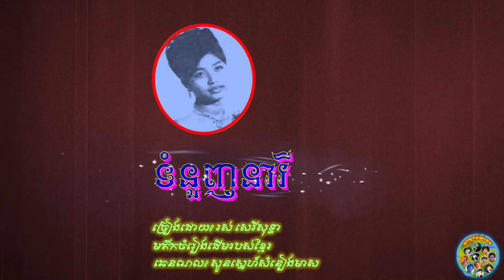ទំនួញនារី - រស់ សេរីសុទ្ធា | Tom Nuonh Neary - Ros Sereysothea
បទចំរៀងដើមច្រៀងដោយរាជនីសម្លេងមាស រស់ សេរីសុទ្ធា មុនឆ្នាំ១៩៧៥ ។ សូមជួយអភិរក្សមត៌កចំរៀងដើមទាំងអស់គ្នាឲ្យបានគង់វង់។

An original song of Cambodian pop singer Reach Ny Samleng Meas Ros Sereysothea before 1975 . Please help preserving together Khmer oldies songs.

សូមបងប្អូនមេត្តាជួយចុចSUBSCRIBEនឹងដាក់សញ្ញាកណ្តឹងផងដើម្បីទទួលបានវីឌីអូថ្មីៗ និង បទចំរៀងបែបមនោសញ្ចេតនាពិរោះៗពីសម័យមុនពីឆាណែលរបស់ខ្ញុំ បើបងប្អូនពេញចិត្ត និង គាំទ្រឆាណែលរបស់ខ្ញុំ។ បទចំរៀងទាំងនោះភាគច្រើនបំផុតច្រៀងដោយកំពូលតារាចំរៀងល្បីប្រចាំប្រទេសកម្ពុជាកាលពីអតីតកាល មានដូចជា លោក ស៊ីន ស៊ីសាមុត រស់ សេរីសុទ្ធា ប៉ែន រ៉ន អ៊ិន យ៉េង ហួយ មាស សុះ ម៉ាត់ អ៊ឹង ណារី កែវ សារ៉ាត់  គាង យុទ្ធហាន អ៊ិន សារ៉ាត់ ជា សាវឿន សូ សាវឿន ។ល។សូមអរគុណសម្រាប់ការទស្សនាវីឌីអូរបស់ខ្ញុំ។

Those songs mostly sung by Cambodian top singers such as Sin Sisamuth, Ros Sereysothea, Pen Rom, In Yeng, Huoy Meas, Sos Math, Oeung Nary, Keo Sarath, Keang Yuthan, In Sarath, Chea Savoeun, So savoeun and so on.